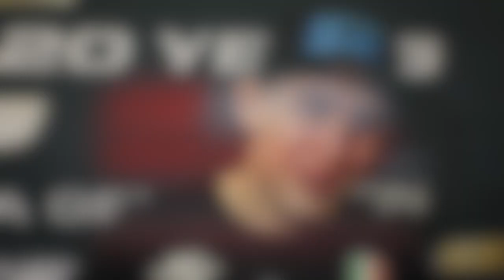UFC 167 Post-Fight Video: Erik Perez Pleads with UFC for Fight in Mexico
-- Erik Perez walked away from UFC 167 with a win, and now he wants to carry that over into Mexico. The Mexican mixed martial artist is pleading with the UFC to promote a fight card in Mexico, something Perez considers a dream. Watch here in this MMAWeekly.com video where Perez makes his plea, and even throws in some Spanish to boot.

All footage shot, edited, and owned by MMAWeekly.com.